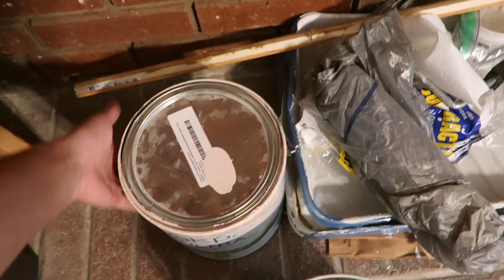Fastest Way To White Wash Brick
In todays video I did a vlog-style how to video with tips for you on the easiest/ fastest way to white wash brick! It was crazy easy & only took a few hours so if it's something you have been debating, GO FOR IT!
3:29 is when tips/how to starts for those who want to skip prep-work ;)

Paint Used